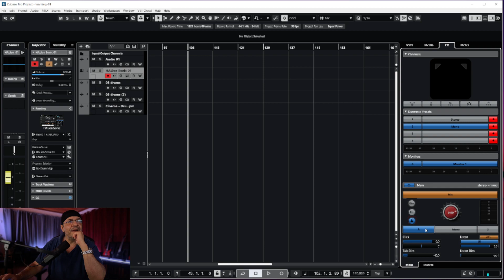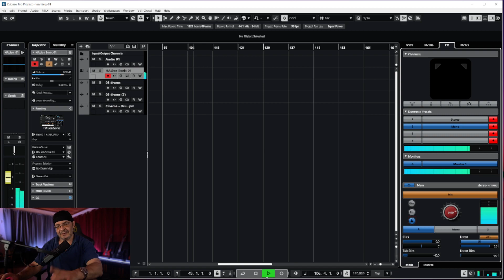Cubase pro 13 Metronome silent? Check your control Room!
Loving cubase, but my metronome went  silent. I can't say it stopped working as it actually hadn't.
It was doing exactly what it was supposed to do .
After enabling the control room, you just activate it in there too.
Hope this helps some good luck.